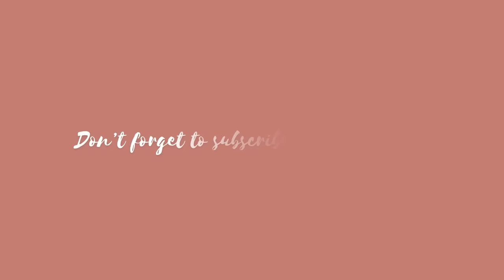HOW I MAKE DIY BOXES FOR MY SMALL BUSINESS🍃Studio Vlogmas Day 6(folder only, 4pesos, eco friendly)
Thankyousomuchhh guys for watching❤️Hope you guys enjoyed this video!

Here’s the size of the box:
6 inches length
5.5 inches width